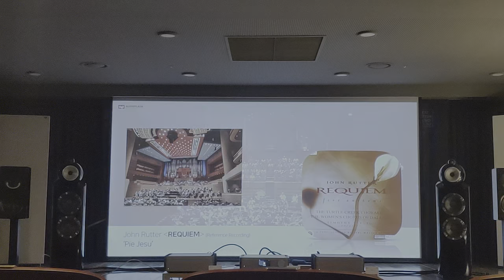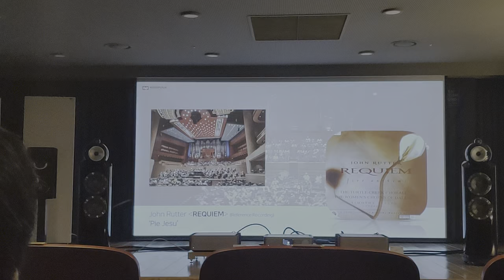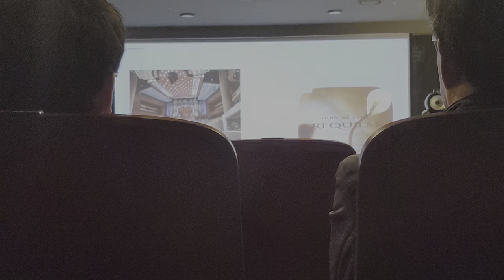02 캠브릿지 ESGE 시청회